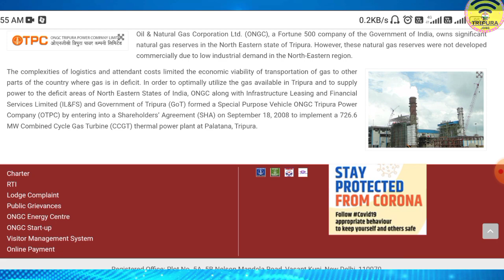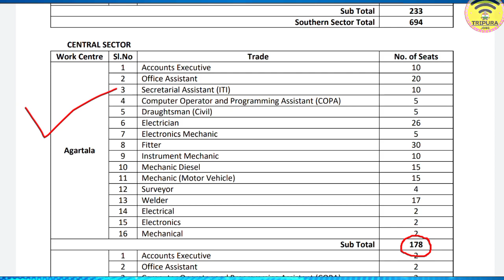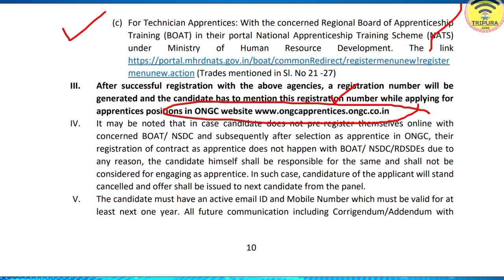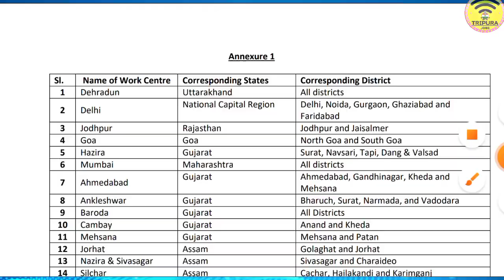🔥ত্রিপুরা ONGC তে বিরাট নিয়োগ 2022 | Tripura ONGC New Vacancy 2022 | Tripura Latest Job 2022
menunew.action

Your Quries:-
 Tripura ONGC vacancy 2022
 how to apply Tripura ONGC vacancy 2022
 ONGC recruitment 2022
 Tripura ONGC new vecancy 2022

Tripura (India)